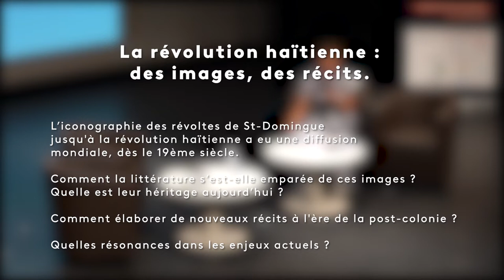LA RÉVOLUTION HAÏTIENNE - Table ronde "Marroner la légende" - 1er juillet 2021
Comment la littérature s'est-elle emparée de l'iconographie des révoltes de St-Domingue et de la révolution haïtienne ? Quel est leur héritage aujourd'hui ? Comment élaborer de nouveaux récits à l'ère de la post-colonie ? Quelles résonances avec les enjeux actuels ?

Dans cette partie de la table ronde "Marroner la légende : Napoléon, l'esclavage et les colonies" du 1er juillet 2021 animée par Florence Alexis, nos intervenants reviennent sur l'ensemble des traces et marqueurs iconographiques qu'ont laissé les révoltes de St-Domingue de la fin du XVIIIe siècle et la révolution haïtienne de 1804.

Intervenants : Alejandro Gomez (historien et maître de conférence en histoire et civilisation latino-américaines), Carlo A. Celius (historien et historien de l'art), Christelle Lozère (historienne et maîtresse de conférence de l'art contemporain).

En partenariat avec la Première.